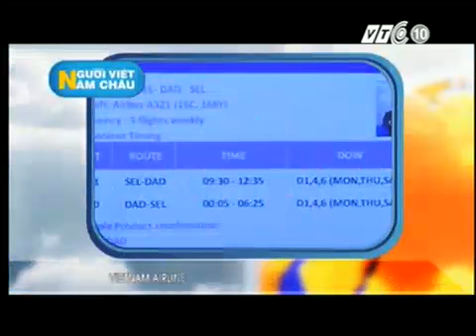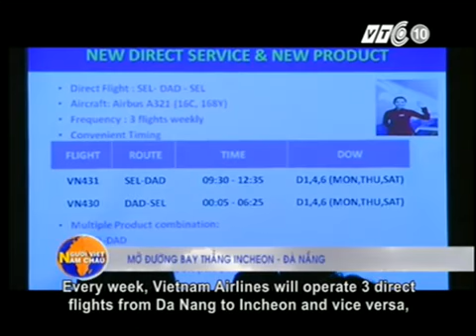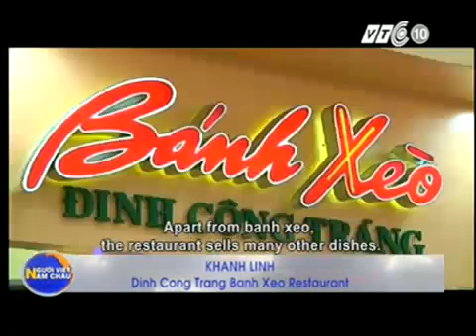Người Việt năm châu 01 06 2013